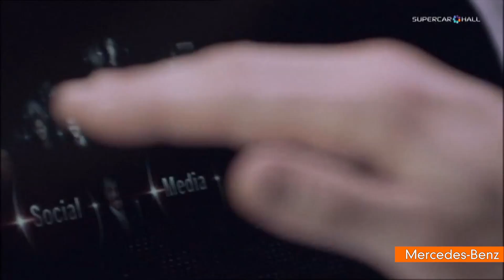Computerized Car Windshields Display Like Smartphones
Two major automakers are working to develop high-tech windshield glass that can turn into a smartphone display.  Tim Minton tells us how glass will allow drivers to get information such as travel directions to weather information, all while keeping their eyes safely on the road.